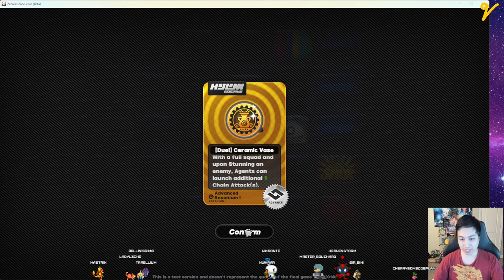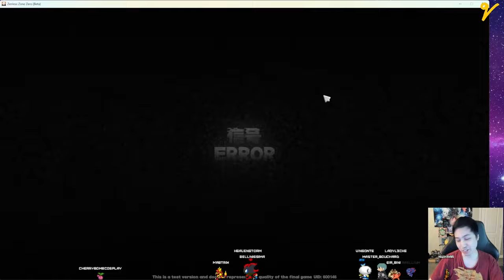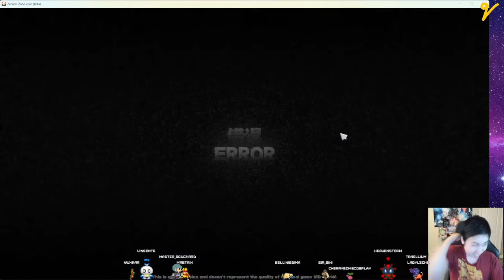Hollow Zero 4000 Conquered! | Frozen Furries in Zenless Zone Zero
The Hollow Zero Dungeon 4000 Gameplay | ZZZ Endgame